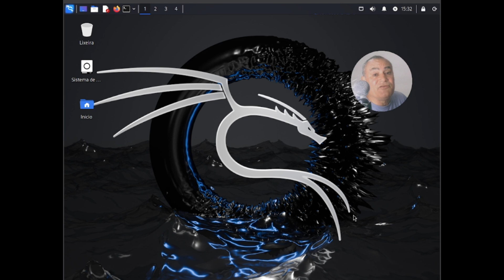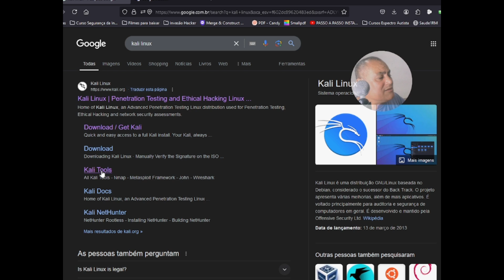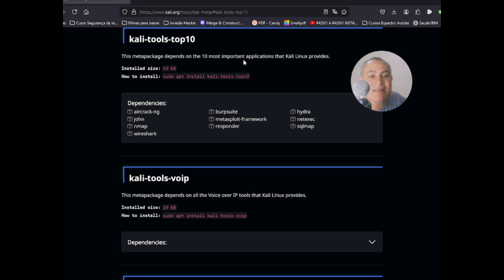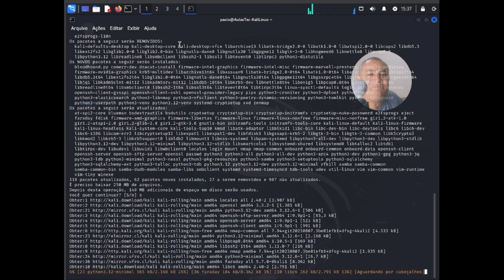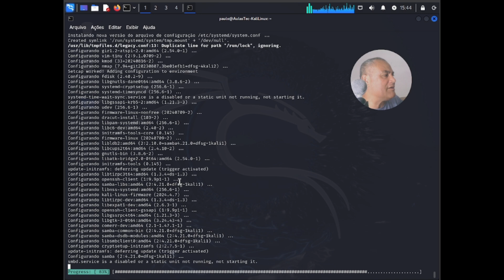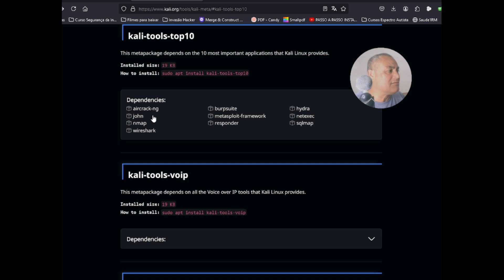Kali Linux 2024 - Kit 10 Ferramentas mais Importantes do Kali Linux.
O Vídeo mostra como instalar o kit das 10 ferramentas mais importantes do Kali Linux. Um forte abraço.